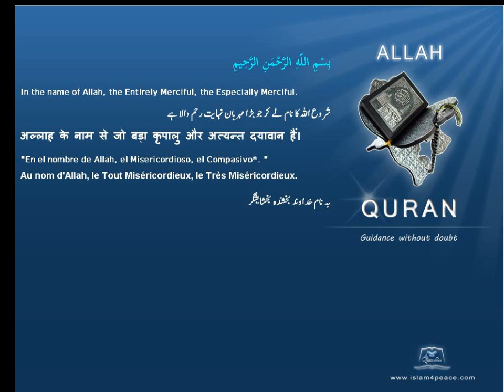من و سلویٰ Manna and quails قرآن مجید اردوموضوع کے ساتھ